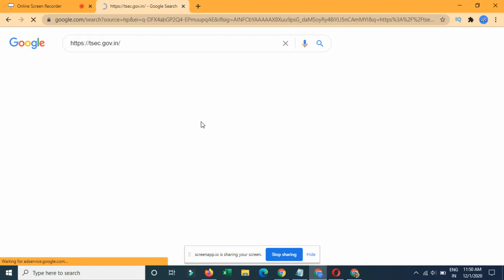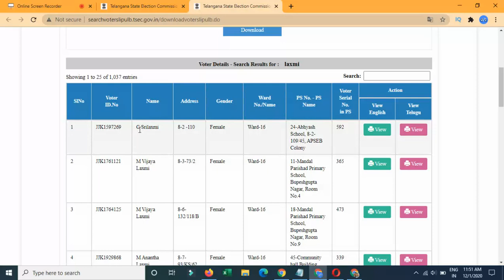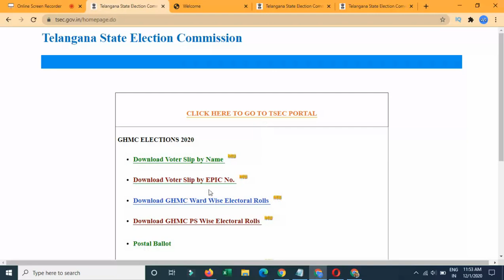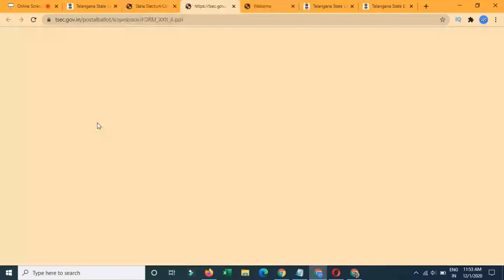GHMCElections How To Download GHMC Election Voter ID Slip By Name /EPIC ID | Ward & PS Wise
How To Download GHMC Election Voter ID SLip
GHMC ELECTIONS 2020

Postal Ballot

POSTAL BALLOT MANAGEMENT SYSTEM
(Elections to Urban Local Bodies, 2020)

⇨ Postal Ballot Application for Senior Citizens, PWUDs and found Covid – 19 Positive – Form – XXII (A)

⇨ Postal Ballot Application for Service Voters, Voters under Preventive Detention and Employee drafted
for election duty – Form – XXII

⇨ User Manual